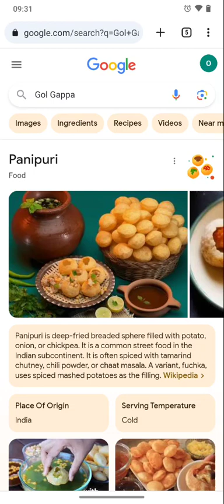Yoplait plays Pani Puri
That I almost have 1.